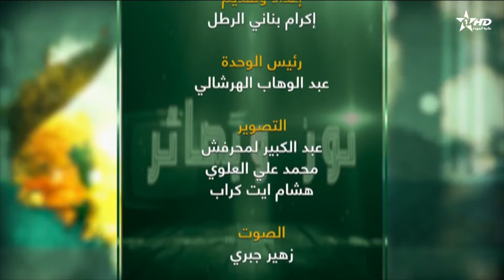نور وبصائر : الحكم العطائية مع دة حسناء بن عجيبة - 26/04/2024